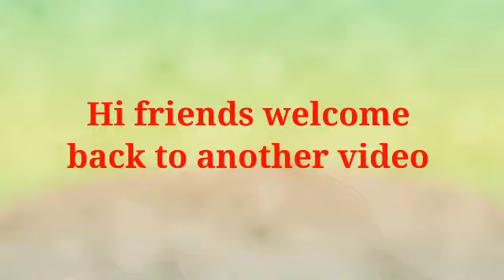How to make a box with paper / പേപ്പർ കൊണ്ട് ഒരു ബോക്സ് ഉണ്ടാക്കിയാലോ !! / King maker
Hi guys welcome back to another video. today iam gonna show the  tutorial of a paper box

king maker
king maker
king maker

  how to make a  box with